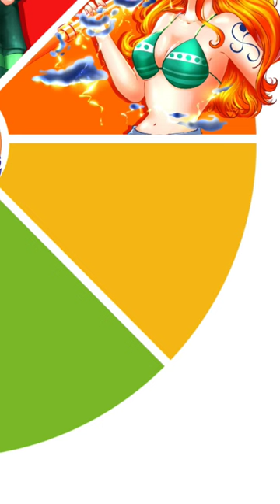ojamajo Doremi fanart draw